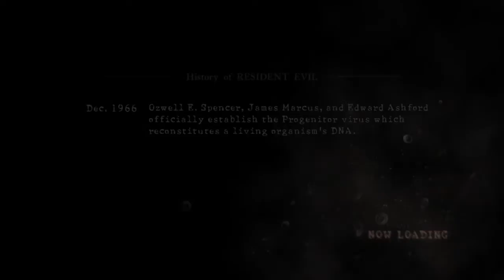EVIL PLANS !!!! / RESIDENT EVIL5 PART 14 (WITH JOSH )